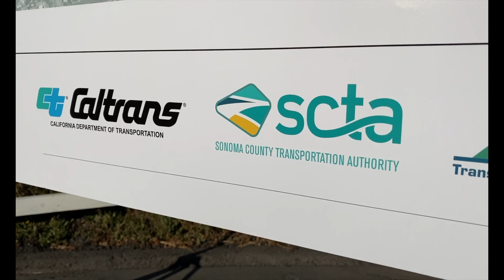Marin Sonoma Narrows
Sonoma County residents, and especially the residents of Petaluma, have reason to be happy tonight.  Groundbreaking on the final 16 mile improvement to the Sonoma Narrows, after 20 years of waiting, has finally taken place.    Petaluma residents will get the highway soundwalls they want to reduce noise, and the improvements will including raising the highway so city residents have another way to make east/west connections in a city that is divided by a river, train tracks,  and by highway 101.